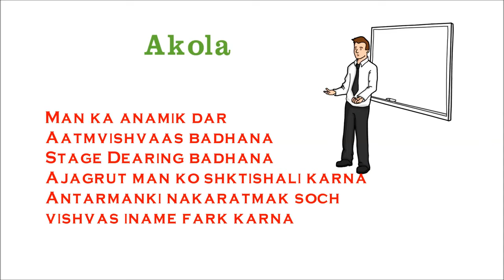NLP Workshop Invitation एन. एल. पी. कार्यशाला निमंत्रण -(26th & 27th August'17) by Dr. Deepak Kelkar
NLP Workshop Invitation एन. एल. पी. कार्यशाला निमंत्रण (Hindi) -by Dr. Deepak Kelkar

• Money & Success Multiplier.
• Dr. Deepak Kelkar.
• Psychiatrist,  Hypnotherapist,  Psychotherapist,
•  De-addiction Specialist.
• Anxiety and Depression ( counseling )
• Life Coach, Business Coach
Kelkar Hospital is a 100 bedded Psychiatric Hospital in Maharashtra located at Akola. Akola is a District Headquarter in Maharashtra, located about 250 Kms from Nagpur. Patients with various mental illnesses are admitted & treated here.
Kelkar Hospital has another specialized branch at Akola  where  patients are admitted for a longer stay.  Patients, who do not have relatives to take care  of them, can be admitted here.  It is a rehabilitation center for patients with mental illness.
Dr. Deepak Kelkar, MBBS, DPM , DNB , MD (Psychological Medicine) is a founder of Kelkar Hospital, Akola
Facebook accouts
3) Prepare Yourself for Studies Best & Smart Scientific Techniques खुद को पढाई के लिये तैयार करे कैसे